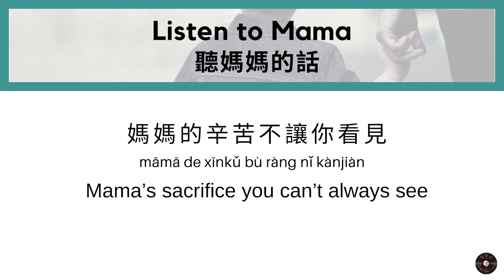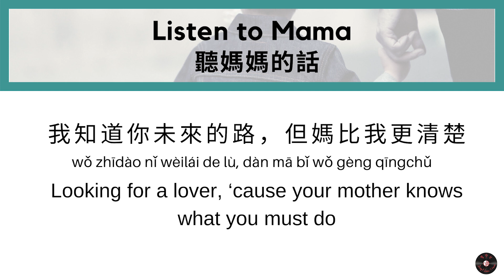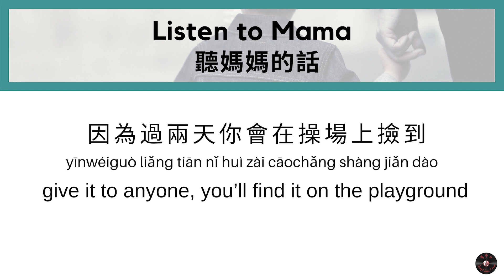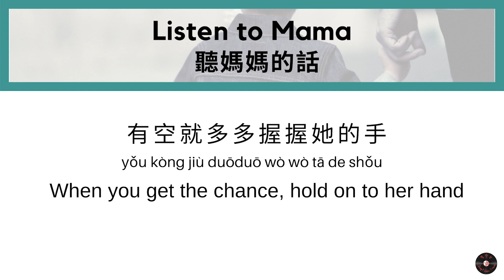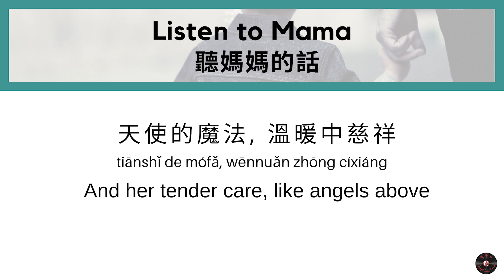周杰倫【聽媽媽的話】KTV 純音樂 伴奏 Jay Chou Listen to Mama - Karaoke (Ting Mama de Hua) pinyin lyrics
Remember to give your Mama a hug ...and listen to her, too, as in the title of this song: Listen to Mama by Jay Chou. (Literally: Listen to Mother's Words), written by adult Jay to his younger self. Remember to grab your free Chinese pronunciation guide

Tools I use:

Presonus Audiobox audio interface